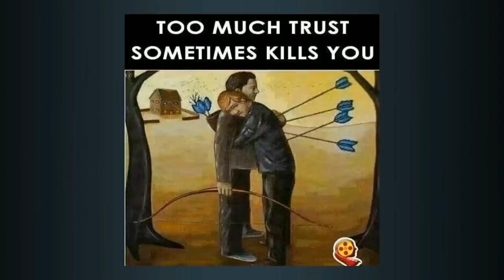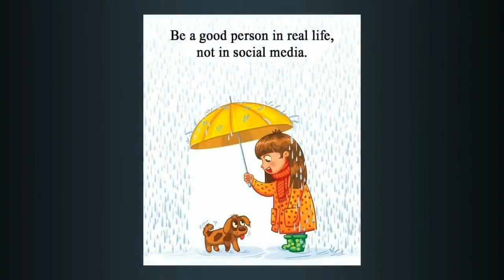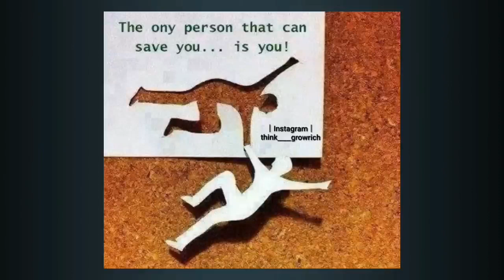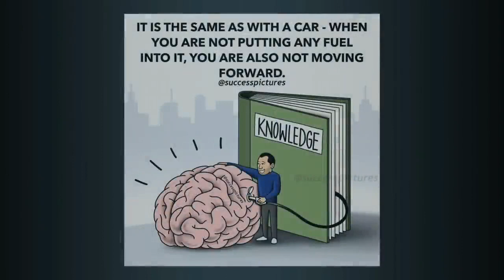Check the reality of today's pictures with deep meaning